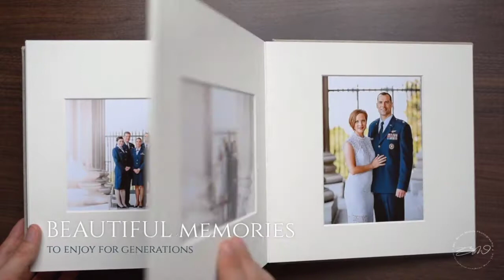My Handcrafted, Museum Quality, Matted Album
Introducing my Matted Albums. They are hand crafted in Nashville, Tennessee and the fabrics that cover the inside and out are produced in Italy, Germany, Japan, and United States. These Matted Albums are unique, elegant, and an experience. Made to be treasured... and left for your legacy.